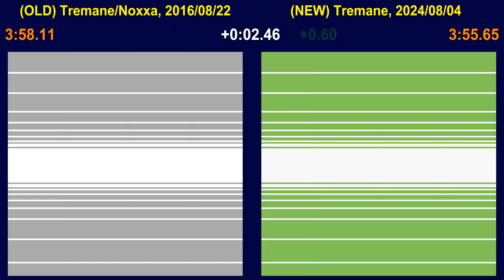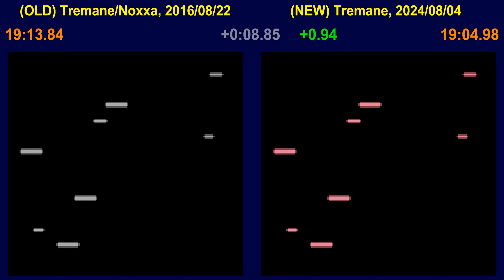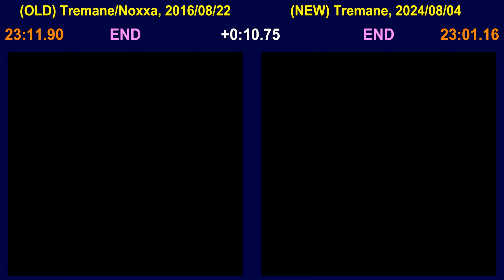[TAS] Tremane's GBC Mega Man III in 23:01.16 (comparison)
OLD (2016/08/22): Tremane & Noxxa's GB Mega Man III in 23:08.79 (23:11.90 with intro screen adjusted)